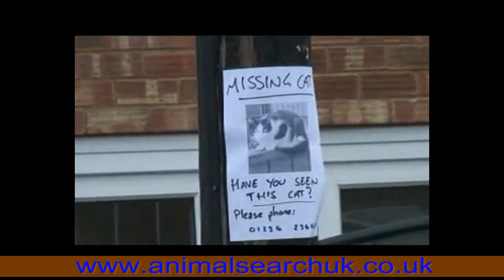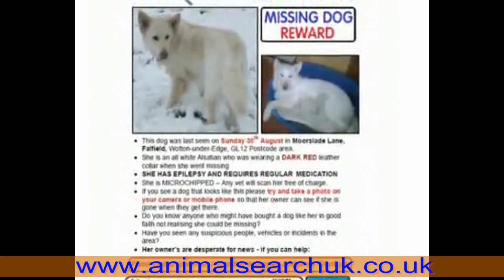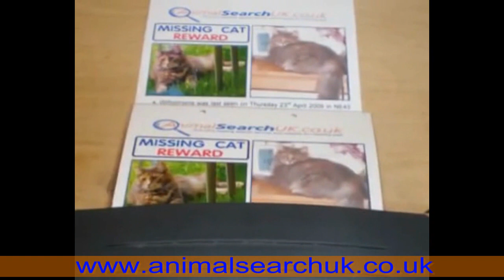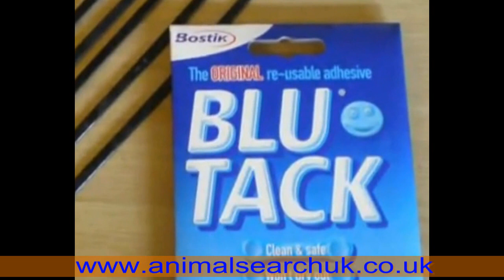Missing pet? Expert help to trace your pet.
A short video explaining how Animal Search UK- The UK's leading missing pet search specialist can help you find your missing pet if you haven't had any positive news so far.